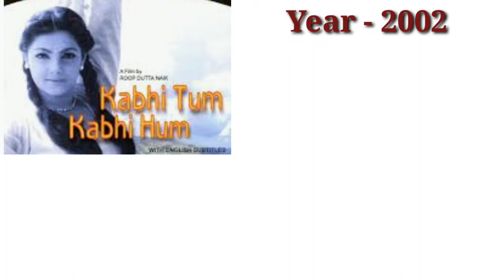Mamta Kulkarni (1992-2002)all films|Mamta kulkarni hit and flop movies list|mamta kulkar filmography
Mamta Kulkarni (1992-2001)all films|Mamta kulkarni hit and flop movies list|mamta kulkarni filmography#hitorflop
                      Dear friends Aaj ke ess video mein bollywood actress  Hema malini ki sabhi filmon ki list ke bare me janenge.
Hema malini ne jitni movies main acting kiya hai unme kaun se film hit hue and kaun si flop hue sabhi movies ke details ko ess video main bataya gaya hai.

Copyright Disclamer !